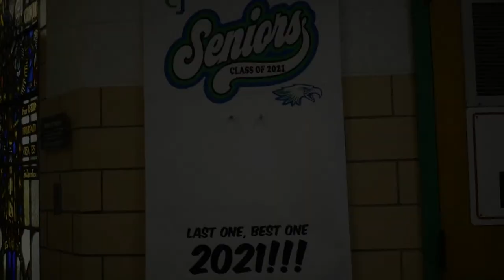2021 Chaminade-Julienne Commencement